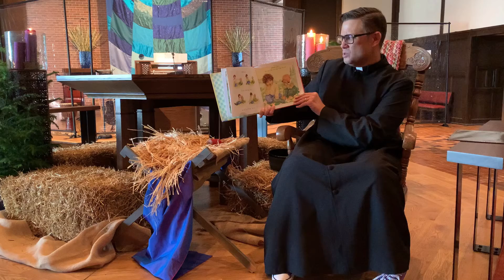December 12, Compline and Story Time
Join Father Lance Schmitz with St. Augustine of Canterbury Episcopal Church in a story time and compline service.